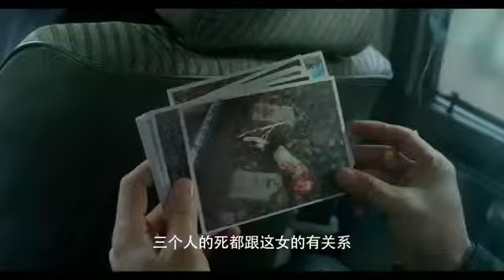Carvão Negro - Trailer [2014] - Eiga desu!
Durante a busca de um assassino, dois companheiros do detetive Zhang Zili são mortos e ele acaba abandonando a força policial. Cinco anos depois, com a vida repleta de fracassos, ele resolve voltar a seguir os passos do criminoso. - Carvão Negro [2014]

白日焰火 : Bai ri yan huo
Título Literal : "Fogos de Artifício à Luz do Dia"
Título Internacional: Black Coal, Thin Ice
Direção : Diao Yinan
Info: China 2014 Cor – 110 min

"Um site para os apaixonados por cinema oriental"